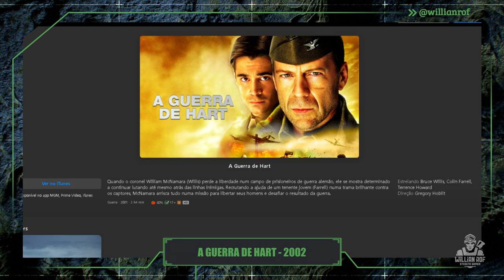FILMES PARA QUEM GOSTA DE JOGOS DE TIRO - Filmes excelentes que estão completando 20 anos em 2022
No vídeo de hoje vou falar sobre 5 filmes para quem gostou de ghost recon wildlands. esses filmes são operação fronteira que é parecido com ghost recon widlands, sicário com josh brolin e benicio del toro também é indicado para quem gosta de ghost recon widlands, comando delta 2 operação colombia com chuck norris lembra ghost recon widlands, atrás das linhas inimigas 3 operação colombia também é indicado para quem gostou de ghost recon widlands. lágrimas do sol com bruce willis e monica belucci é indicado também

SEJA MEMBRO!

Facebook Page: willian rof stealth gamer

PLATAFORMAS ONDE JOGO:

PS4
PC